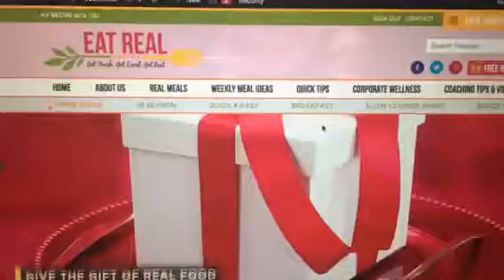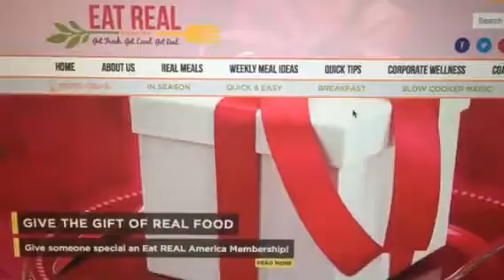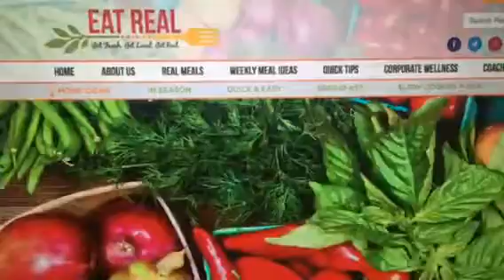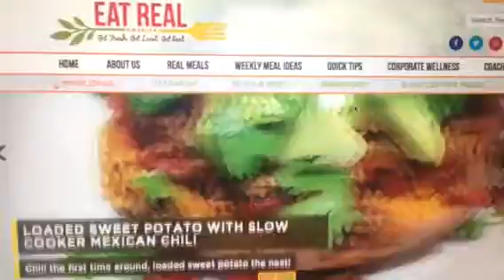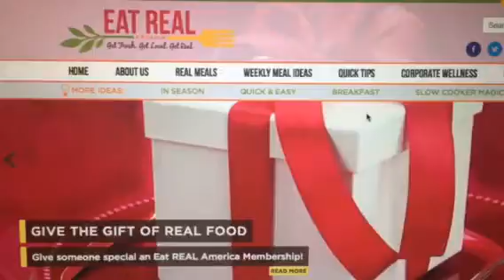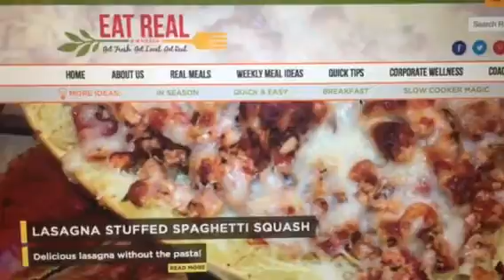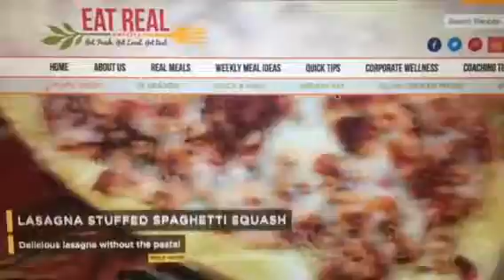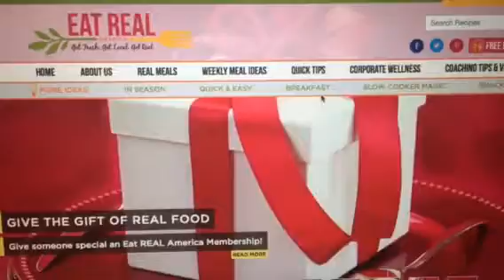Zonya Radio Promotion Eat REAL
Emporia State Event 11-16-16, Keep it Simple...Eat REAL Food